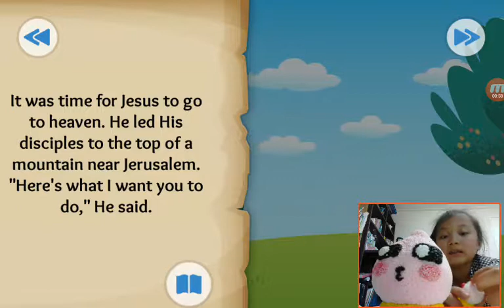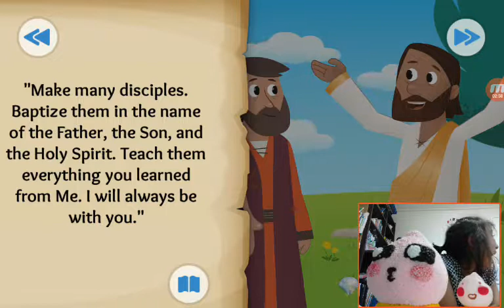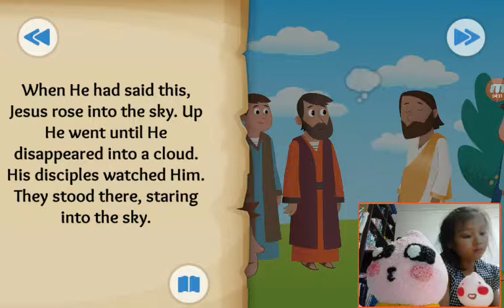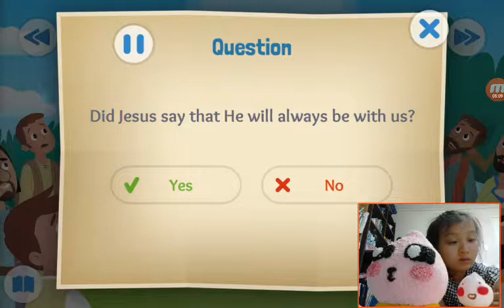‹Kids›Grace：BibleStory US‹성경이야기› Into the Clouds – Jesus returns to heaven